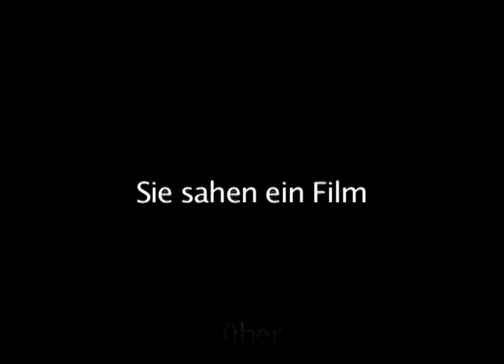Marco Blind CC1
Portrait über Marco Blind  City Channel 1